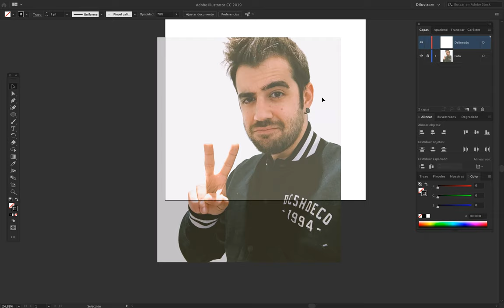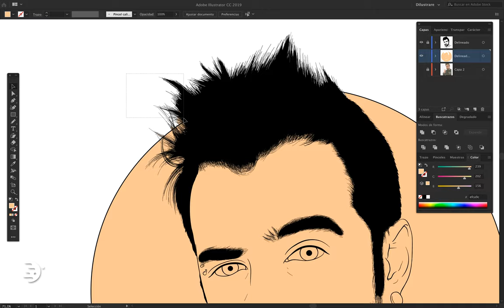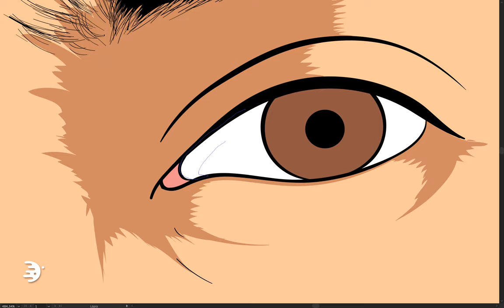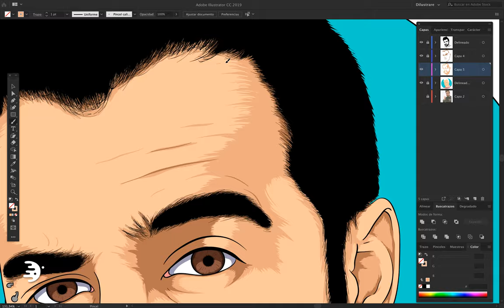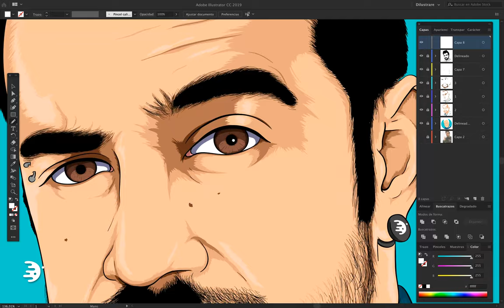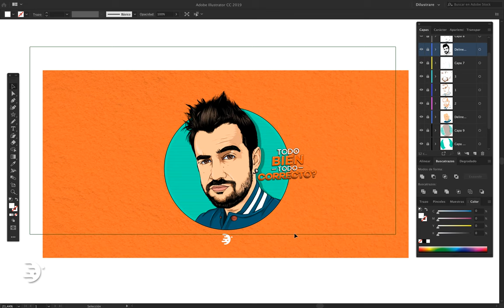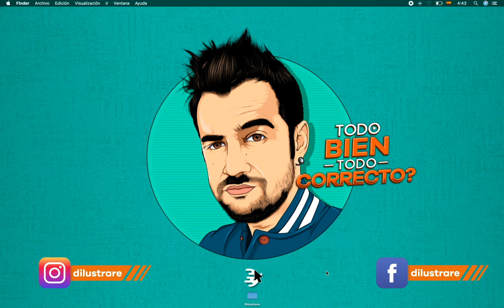AuronPlay | Adobe Illustrator (Cámara Rápida)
En este video, podrás ver el proceso de la Ilustración de esta Gran Youtuber AuronPlay (Abduzcan), usando una tableta gráfica.
No tienes una? No importa, puedes aprender a hacerlo usando solamente el Mouse.

Dilustrare
2019